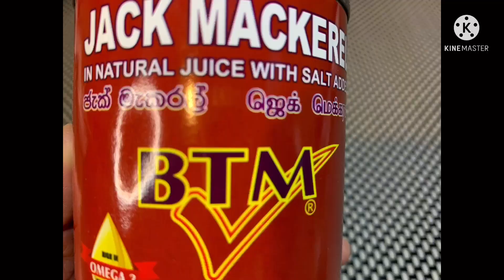HOW TO MAKE FISH CURRY/இலங்கையின் சுவைமிக்க ரின் மீன் குழம்பு/Fish Curry Recipe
HOW TO MAKE FISH CURRY/இலங்கையின் சுவைமிக்க ரின் மீன் குழம்பு/Fish Curry Recipe@ Rathini's Cooking